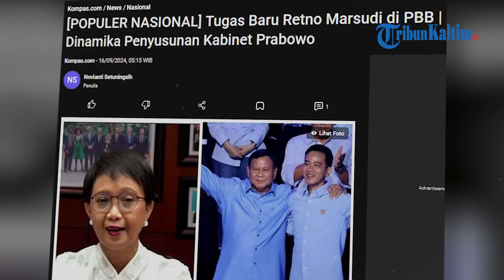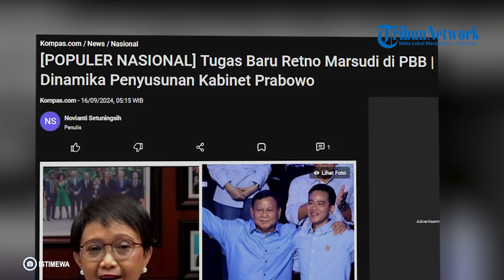Tugas Baru Retno Marsudi di PBB | Dinamika Penyusunan Kabinet Prabowo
Menteri Luar Negeri (Menlu) Retno Marsudi mengisyaratkan tidak akan lagi terlibat dalam pemerintahan setelah 10 tahun tergabung dalam kabinet pemerintahan Presiden Joko Widodo (Jokowi). Sinyal tersebut disampaikan Retno saat menjelaskan banyaknya pekerjaan yang harus dilanjutkan oleh sosok penggantinya di Kementerian Luar Negeri (Kemenlu). "Kan pekerjaan terus ada, enggak mungkin semua selesai sekarang kan enggak mungkin. Jadi pasti banyak, dan siapa pun yang akan mengganti saya kira pasti akan duduk (bersama terlebih dahulu)," kata Retno di Gedung DPR RI, Kamis (12/9/2024). Retno juga memastikan akan menyampaikan tugas-tugas yang dianggap perlu segera diselesaikan oleh Menlu berikutnya. "Jadi kita akan duduk dan saya akan sampaikan pending-pending yang akan segera atau perlu diberikan perhatian," ujarnya.

1. Tugas Baru Reno Marsudi di PBB, Usai Purnatugas sebagai Menlu… Retno Marsudi rupanya ditunjuk oleh Perserikatan Bangsa-Bangsa (PBB) sebagai Utusan Khusus untuk isu air dunia. Pengumuman ini disampaikan oleh Sekretaris Jenderal PBB António Guterres melalui laman resmi PBB, un.org pada Jumat (13/9/2024).

Penunjukan Retno bertujuan menggalang kemitraan dan upaya bersama untuk memajukan agenda air global, termasuk tindak lanjut dari hasil Konferensi Air PBB 2023. Retno akan mulai bekerja sebagai Utusan Khusus untuk Air pada 1 November 2024, setelah menyelesaikan tugasnya sebagai Menlu RI.

Bakal melepas jabatannya sebagai Menlu, Retno tetap menitipkan pesan agar kemerdekaan Palestina tetap terus didukung.

2. Dinamika Kabinet Besar Prabowo, Simulasi Jumlah Menteri hingga Disusun Paling Lambat H-5 Berita populer selanjutnya datang dari pemeritahan berikutnya yang bakal dipimpin oleh Prabowo Subianto-Gibran Rakabumig Raka. Jelang pelantikan keduanya sebagai Presiden dan Wakil Presiden RI pada 20 Oktober 2024, pembicaraan mulai mengarah kepada susunan kabinet atau jumlah menteri. Di saat sejumlah politikus dari beberapa partai pendukung mengungkapkan kabar mengenai potensi jumlah menteri bahkan sudah mengetahui siapa saja yang bakal menjadi menteri, Gerindra justru mengatakan, belum keputusan final mengenai jumlah menteri. Sebut saja, politikus Partai Golkar sekaligus Ketua MPR RI, Bambang Soesatyo yang menyebut bahwa dirinya mendengar jumlah menteri bakal bertambah dari 34 ke 44.(*)